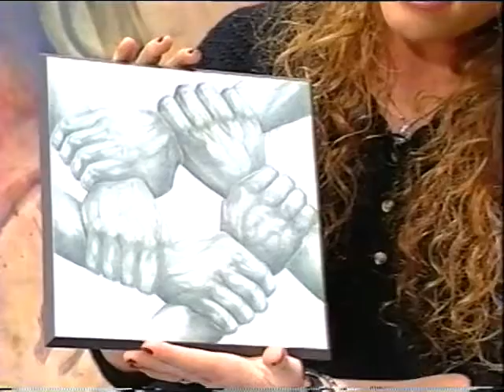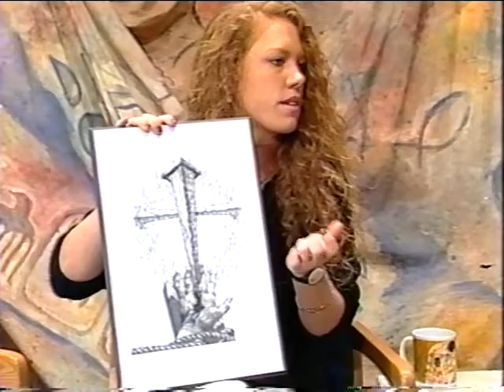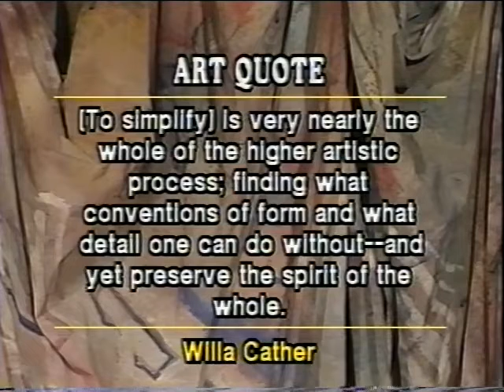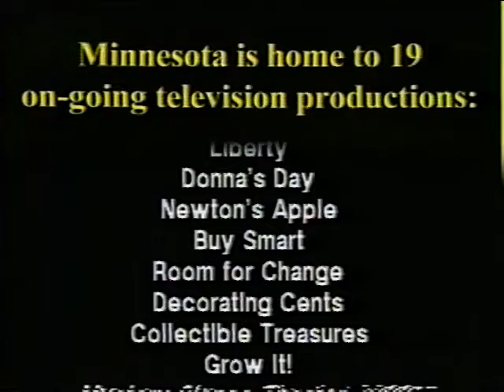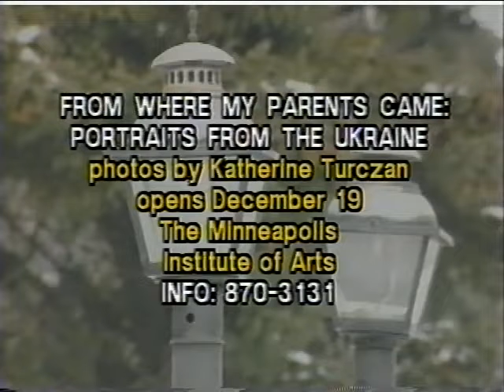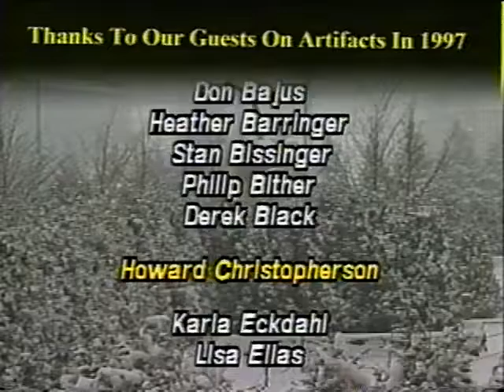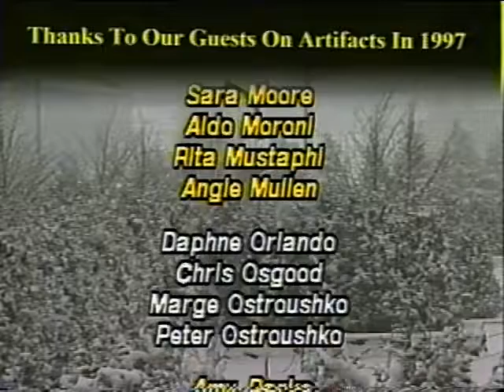Artifacts, December 1997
0:06 - Introduction and Art News with Phill Lindsay and Janet Zahn
3:52 - Brad Garner and Cindy Garner on Their Dance Company Anointed Soles, with Phill Lindsay
14:32 - Art Wreathy by Sherri Nolan
15:28 - Angie Mullen On Her Drawings, with Phill Lindsay
25:28 - Art Quote
25:49 - Bob Van Zandt on "The Nativity" at Hennepin Avenue United Methodist Church, with Phill Lindsay
37:46 - Film Clip From "The Ride" by Barry Werner
40:07 - Barry Werner on World Wide Pictures and "The Ride"
52:57 - TV Fact
53:13 - Arts Calendar/Close